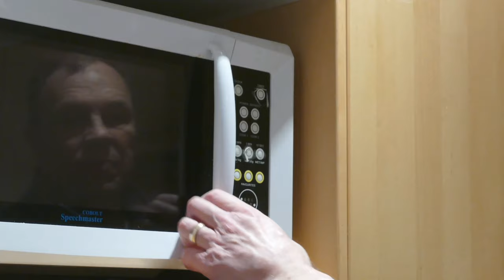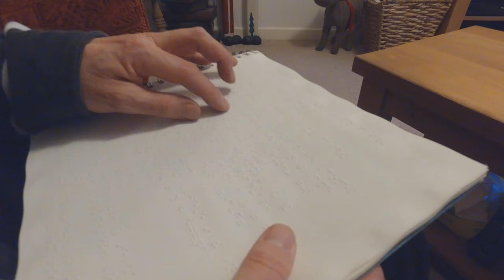Perspective - A Life Without Sight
Mark Austen was blinded in 1992 but that hasn't slowed him down. Where others may have seen tragedy, he saw an opportunity. After his long and painful recovery process, Mark has gone on to do inspiring things, like leading a 10 piece swing band, teaching computer skills and sailing for Great Britain.

This documentary was created by the University of Gloucestershire, Television Production.

James Strachan

Camera
Tia Lassman

Editor and Sound
Bart Bombana

Special Thanks
Google Earth Studio
Blind Sailing UK
Tesco PLC

Executive Producer
Vanessa Bewley

Distributed by Synergetic Media